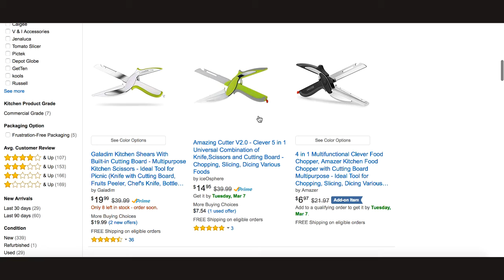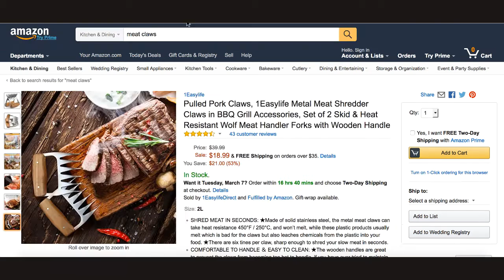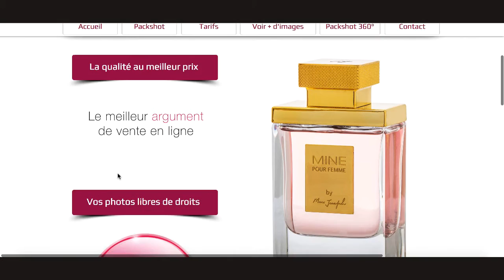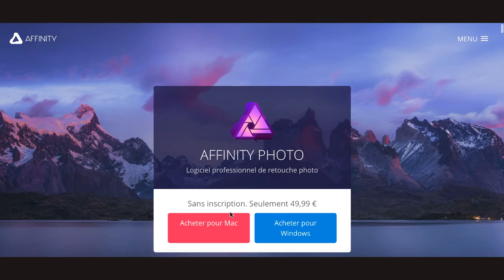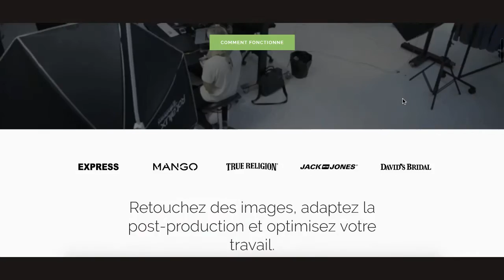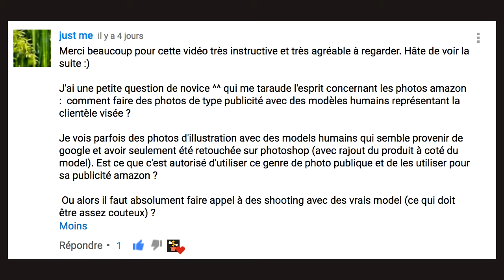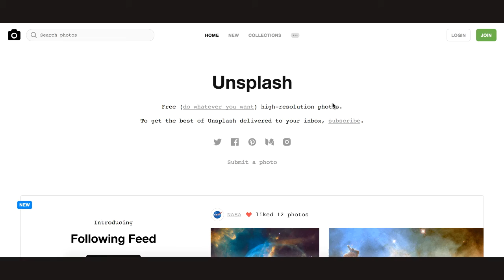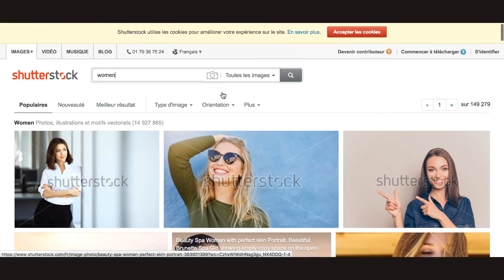📸 Amazon FBA : Tout ce que vous devez savoir sur les photos !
▬▬▬▬▬▬▬▬▬▬ 📚 FORMATIONS 📚▬▬▬▬▬▬▬▬▬

▬▬▬▬▬▬▬▬▬▬ 🎁 CADEAUX 🎁 ▬▬▬▬▬▬▬▬▬▬▬

▬▬▬▬▬▬▬▬▬▬▬ ℹ️INFOS ℹ️▬▬▬▬▬▬▬▬▬▬▬▬

►DESCRIPTION :

Dans  cet épisode vous apprendrez :

- Les bonnes techniques photos pour réussir sur Amazon Fba
- Comment prendre vos photos (Light box DIY ou déjà faite)

✅ L'edition de vos photos produits

✅ Copyrights & où trouver des images libres de droits ?